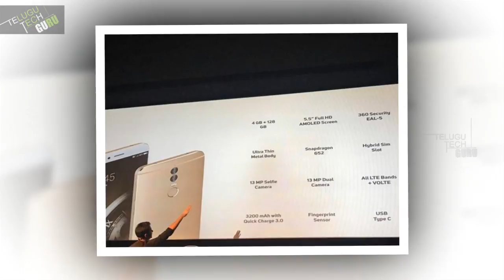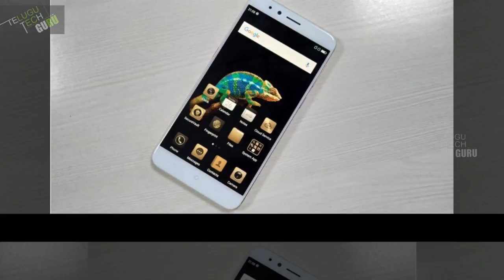Micromax Dual 5 Mobile Review - Telugu Tech Guru | Latest | Updates | Tech News | 2017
Micromax Dual 5 Mobile Review